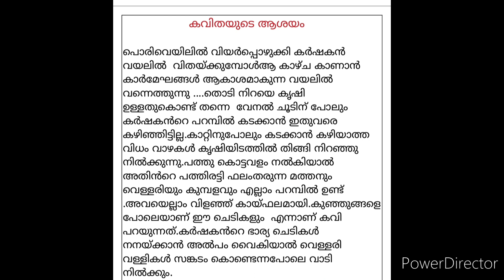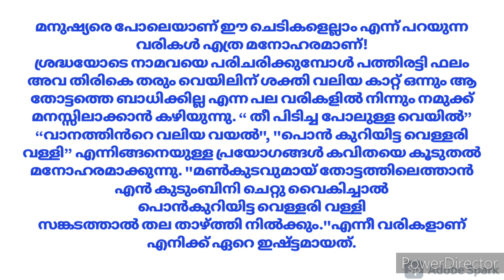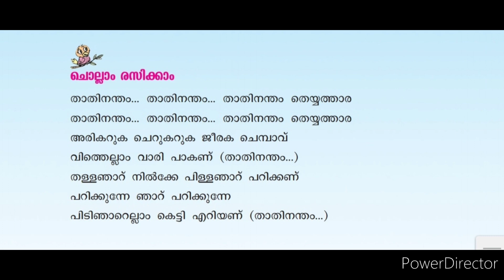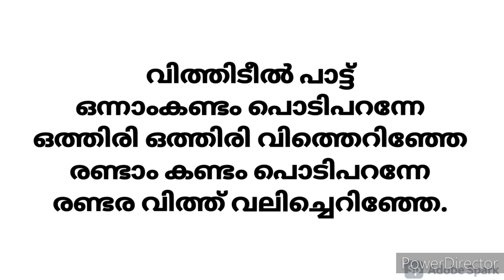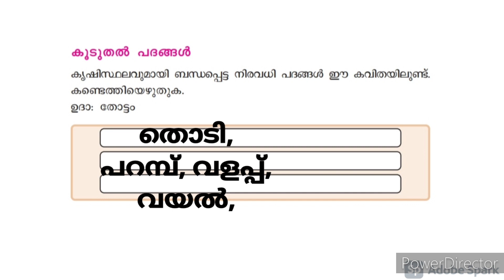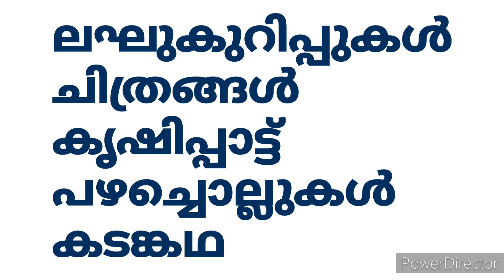Class 3Malayalam Worksheet November 8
എന്റെ തോട്ടം
കവിത -ആശയം
ആസ്വാദന കുറിപ്പ്